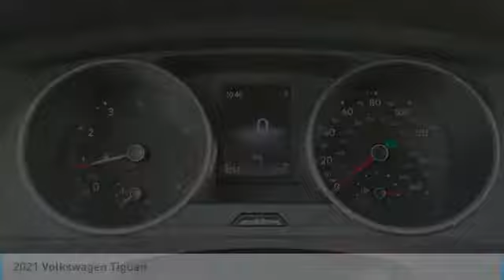2021 Volkswagen Tiguan I212558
2021 VOLKSWAGEN TIGUAN Columbus, OH
Stock# I212558

Byers Imports
401 North Hamilton Rd

Factory equipped with an impressive 4cyl, 2.0l, 184.0hp, and an 8-speed automatic w/od with front wheel drive.

*DESIRABLE FEATURES:* Rear Camera, 3rd Row Seat, Apple CarPlay, Android Auto, Blind Spot Monitor, Bluetooth, Alloy Wheels. Your 2021 Volkswagen Tiguan 2.0T S FWD is one of 27 other models like this in stock Columbus, OH drivers will find available to test drive at our new vehicle showroom in Columbus, OH. This Volkswagen Tiguan is perfect for any ones car needs in our neighboring communities of Columbus, OH.

*TECHNOLOGY FEATURES:* This Volkswagen Tiguan for sale near Columbus, Ohio includes Voice Command Features, WiFi Mobile Hotspot, Steering Wheel Audio Controls, Keyless Entry, Onboard Hands-Free Communications System, Auxiliary Audio Input, Steering Wheel Controls, Electronic Messaging Assistance, AM/FM Stereo, MP3 Compatible Radio, USB-C port(s).

Byers Volkswagen features a wide selection of new Volkswagen vehicles for sale near Columbus, Ohio. You can also visit us at, 401 N Hamilton Rd Columbus OH, 43213 to check it out in person!

*INTERIOR OPTIONS:* Cloth Seats, Adjustable Steering Wheel, Bucket Seats, Air Conditioning, Pass-Through Rear Seat, Driver Illuminated Vanity Mirror, Passenger Illuminated Visor Mirror, Tilt Steering Wheel, Bench Seat, Rear Window Defroster, Vanity Mirrors. Columbus, OH new Volkswagen dealers simply cannot compete with Byers Volkswagen attention to stocking Volkswagen cars, trucks & SUVs with the most popular interior options.

*EXTERIOR OPTIONS:* Privacy Glass, Tinted Glass, Auto Headlamp, Spoiler / Ground Effects

When choosing Volkswagen dealers Columbus, OH shoppers prefer the short drive to Columbus, Ohio where Byers Imports Volkswagen has a new Volkswagen Superstore and has the best customer service. We're glad you found this new Volkswagen Tiguan for sale at our Volkswagen dealership near you in Columbus, OH in Columbus, OH. Looking for Volkswagen financing? Our Byers Volkswagen finance specialist will find the best rates available for this new Volkswagen Tiguan for sale. Byers Volkswagen has new cars for sale and used cars for sale in Columbus just east of Columbus, Ohio.